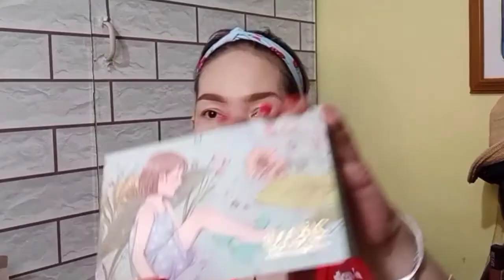2022 GRADUATION LOOK MAKEUP TUTORIAL [RANDOM IMAGIC PRODUCTS] |zabellefortes,🌹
Hello Everyone 🙋😊. May you all enjoy every bit of your life, stay healthy guys and God Bless us all 🙏❤️.
   Today's video I wanna share a makeup tutorial for Graduation Look for Graduates and for Mommy as well😊. Enjoy watching guys I hope you like the video I prepared for you ladies💃😊❤️.

ON MY FACE:

iMAGIC FULL COVERAGE FOUNDATION (BUFF BEIGE)
iMAGIC EYE PRIMER (BEIGE IVIORE)
iMAGIC CONCEALER/CORRECTER (WARM IVORY)
iMAGIC HIGHHEELS EYESHADOW PALETTE (EY-330)
iMAGIC HIGHLIGHT&BLUSH&CONTOUR PALETTE (FA-126)
Eb Adv Blush Duo (summer fling)
SanSan Colorfix
Nichido Final Powder (creamy glow)
LO Bright Eyes Eye Cream
LO Beauty Mist by Anne Clutz
Revlon Fx Fill&Blur Concealer (light med)
Mark Avon Perfect Brow Sculpting Pencil (soft brn)
Teviant Eye Pencil (Regina)
Maybelline Expert Wear (velvet blk)
Revlon Kiss Exfoliating Balm (sugar mint)
Revlon So Fierce Big Bad Lash
Maybelline Falsies Lash Lift
Maybelline Superstay Matte Ink (260)
Maybelline Superstay Matte Inl (55)
Just Wing It Melissa Cos.

👉 THUMBS UP 👈

Product I used are personally bought my own money & THOUGHTS about the product I REVIEW purely based in my experience. Product I RECOMMEND MAYBE OR MAYBE NOT suitable for some skin types.

zabelle_fortes